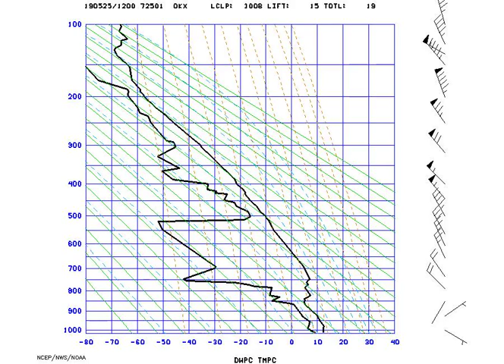AMS_Stuve_NYNY_2019-05-25